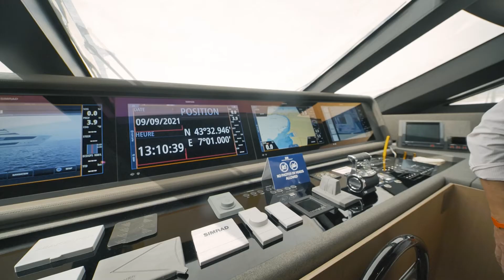Cannes Yachting Festival - Ferratti